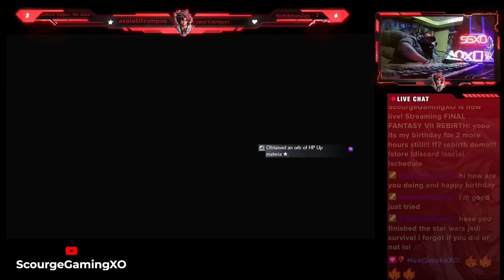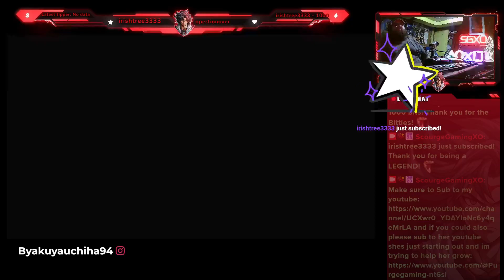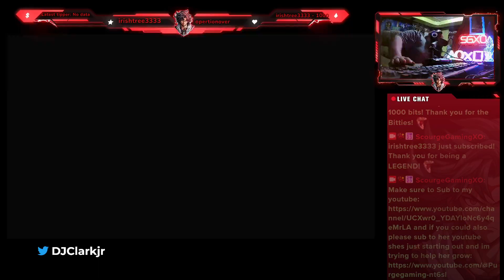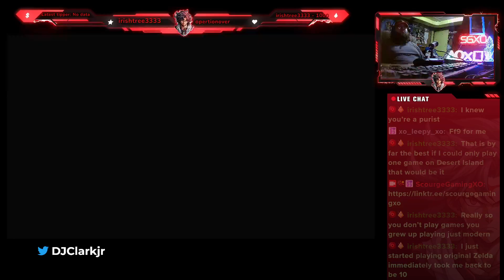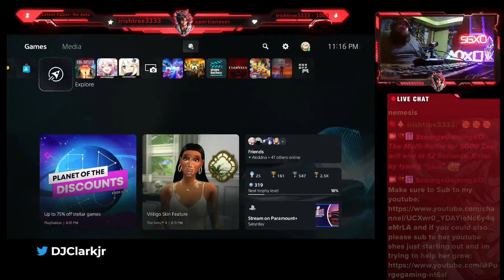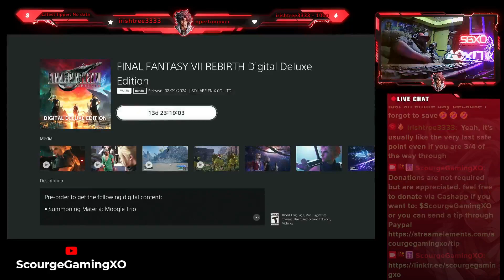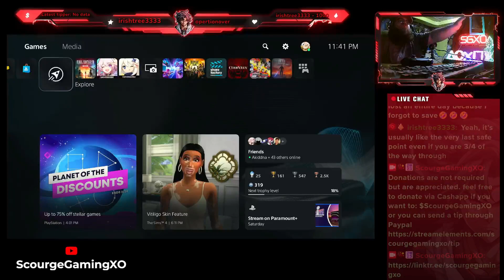Final Fantasy 7 Rebirth Demo Part 2!